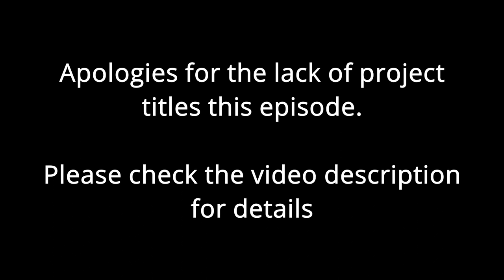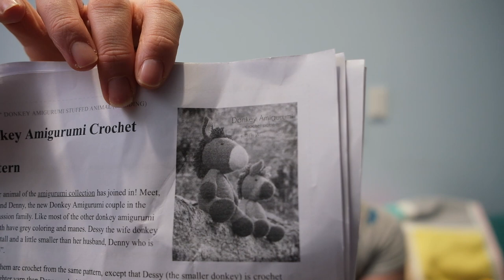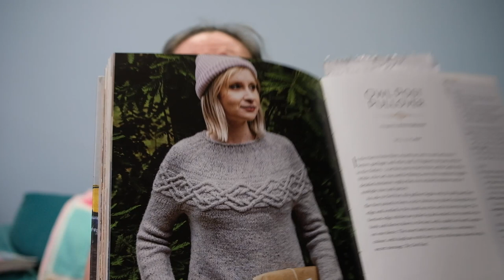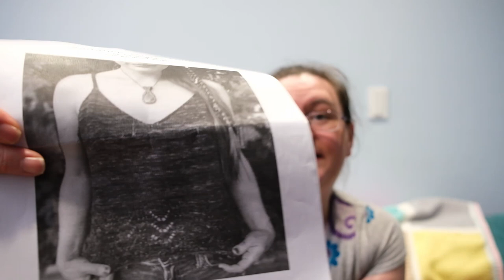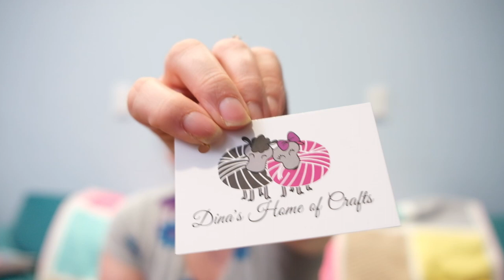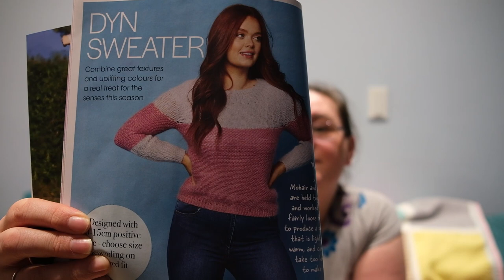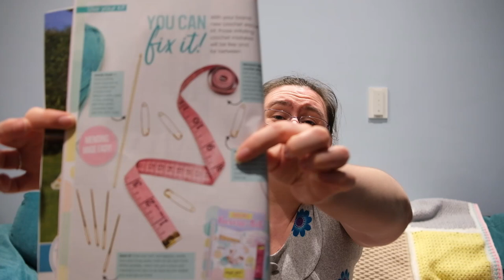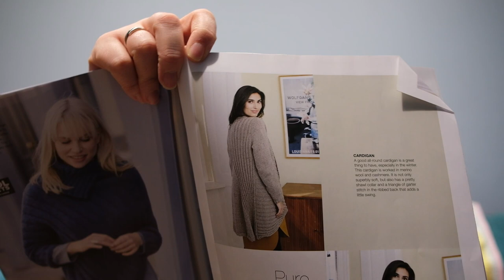Crochet Moments Podcast Episode 13 - a bit late! Finished socks, Harry Potter knitting and gremlins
In this podcast I chat about my finished socks, my other knit and crochet works in progress such as a pair of socks for my youngest daughter, my owl post pullover and my Scheepjes CAL.

I'm so sorry this one is late! It's been a very busy few days and I haven't had time to properly edit it.

I would like to say a special thank you to my lovely subscriber Soffity who composed my intro music, such a lovely gesture and I hope my viewers like it as much as I do.

I love to hear from people who share my love of yarn so if you want to get in touch, my email is or you can message me on Instagram @crochet.moments or Ravelry at Helenbrowncrochet

Owl Post Pullover - designed by Joan Forgione - this pattern is currently only available in the book Harry Potter Knitting Magic which can be bought from:

Hummingbird Cardigan - designed by Blazenka Simic Boro - this is a paid pattern and I have linked Blazenka's Ravelry store below as she has a few really nice things

D'Histoire Naturelle - Scheepjes CAL 2020 - designed by Christina Hadderingh of A Spoonful of Yarn

Hermione's Everyday Socks - designed by Erica Lueder of Dreams in Fiber - free pattern

Crochet Amigurumi Donkey - designed by Craft Passion - Free pattern

Summer Court tank - designed by Trysten Molina and Dragon Howard Designs - paid for pattern

Places I bought stuff:

I bought my lovely stylecraft you and me yarn from Deramores - deramores.com

Knit now - I bought this from my local w h Smith but its available most newsagents

0:00 Titles and intro
1:25 Social media
2:35 Finished objects
4:51 Work in Progress
5:20 Cardigan
11:05 Crochet Society CAL
17:52 Donkey amigurumi
21:30 Schjeepes CAL 2020 d'histoire naturelle crochet blanket
24:48 Hermione's Everyday Socks
31:20 Owl Post Pullover
37:40 Summer Court Tank
44:42 Minis subscription
47:30 You and Me Double Knitting
49:15 Magazines